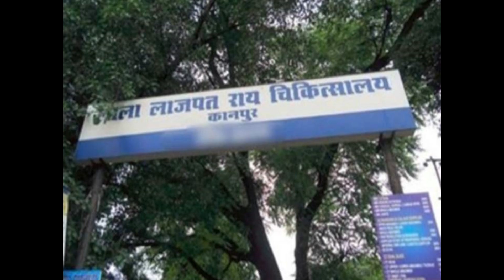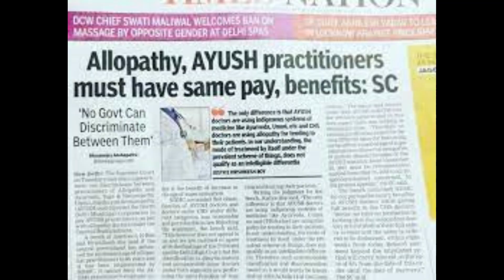RAMA MEDICAL UNIVERSITY🏥 No.1 Medical College in UP MBBS NEET SCORE ? FEE OF MBBS? 1 करोड़ ?😯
"A TRUTHFUL WORDS CAN MAKE YOUR LIFE JOY
     BUT BEAT AROUND THE BUSH CAN MAKE YOUR LIFE DESTROY"

               "MY WORDS ARE MY FOOTPRINTS"

YOUR HEALTH JOURNEY IS UNIQUE,BUT YOU'RE NOT ALONE.
     TOGETHER,WE'LL NAVIGATE EVERY STEPS WITH CARE AND COMPASSION"

Cost for Contact(CFC);

                   In Chatting- (Instagram /Facebook Messenger)
                      Amount ; 399 Rs.( Information Regarding Colleges)

               In Call - (Whatsapp audio call/Instagram audio call)
                    Amount ; 499 Rs. ( Information Regarding Colleges)

            For Contact OR Personal Meeting ;

Note ;
          For Complete Guidance Regarding Counselling Till Allotment Letter of College,
Amount ; .K ?

PaymenT Details ; (Name-Prasenjit Yadav)

      Google Pay(G-Pay)- UPI ID-
                                       "Harshit10093@okicici"

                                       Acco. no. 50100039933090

Thank you ,Your Small Effort can Make Someone's Life Beautiful and Confident..

 [Medical Student Consultation Advertisement]

Explore the World of Medicine with Our Medical Student Panel!

Are you passionate about pursuing a career in medicine? Join us for an enlightening and interactive consultation session featuring a panel of current medical students who are ready to share their insights and experiences.

Why Attend Our Medical Student Consultation?

🩺 Real-Life Perspectives: Hear firsthand accounts from medical students who are navigating the challenges and triumphs of their medical journey.

🧠 Insider Knowledge: Get tips, advice, and practical guidance on how to excel in pre-med studies, the medical school application process, and life as a medical student.

🤝 Networking Opportunity: Connect with aspiring and current medical students, build your support network, and make valuable connections.

📆 Date: Not any official date
🕒 Time: Meeting at College only 1 pm to 2 pm & 3 pm to 4 pm
🏛️ Location: Major SD Singh PG Ayurvedic Medical College & Hospital,Farrukhabad

Agenda:

🔹 Introduction to Our Medical Students
🔹 Students Discussion and Q&A
🔹 College Related Hidden fee and Other Charges
🔹 Overall College Environment Like Study/Faculty/OPD/Campus/Extra Curriculum/Hostels

Meet Our Medical Student Panel:

👥 [Medical Student ]: [1st Year and Medical School]
👥 [Medical Student ]: [Last Year and Medical School]
👥 [Medical Student ]: [Internship Students and Medical School]

Reserve Your Spot Today - Limited Seats Available!

💼 Audience: Aspiring Medical Students, Pre-Med Students, Parents
💰 Consultation Fee: [. rs only] & Persolnal Meeting/Counseling Fee [. rs only]

📞 Phone: [G-PAY OR PHONE PAY]

Join us for an informative and inspiring session that will set you on the path to a successful medical career. Don't miss this opportunity to learn from those who have walked the path before you.

Rama medical college kanpur
after mbbs
career after mbbs
career options after mbbs
mbbs internship
money after mbbs
neet
neet 2023
neet motivation
neet motivational video
neet ug
rama medical college kanpur hostel
rama medical college kanpur mbbs fees
rama medical college kanpur review
salary after mbbs